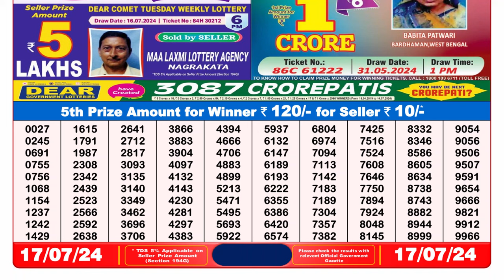Dear Lottery Sambad 8pm today 17.07.24 Nagaland State Lottery Result